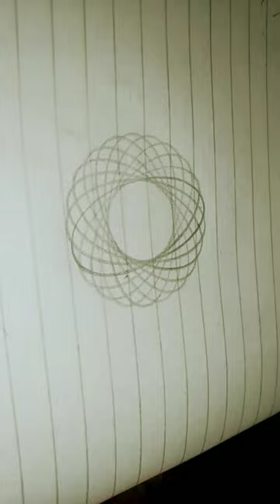art skills very fantastic part 1